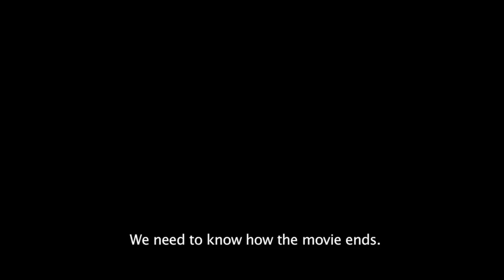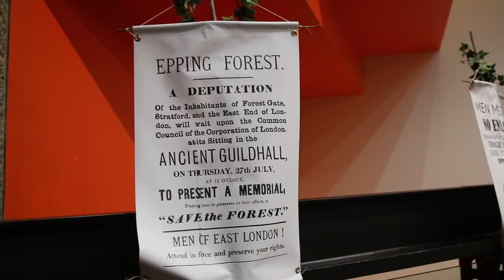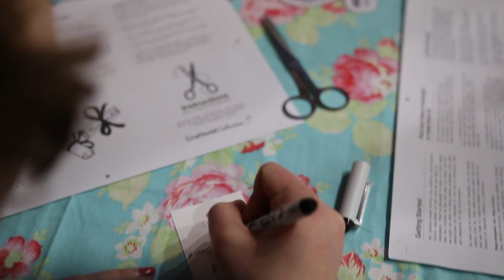Barbican Young Reviewers #59: Barbican OpenFest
Our Young Reviewers report back after attending our two-day festival, Barbican OpenFest, and share their highlights from the weekend.